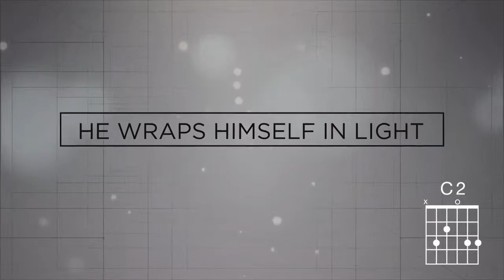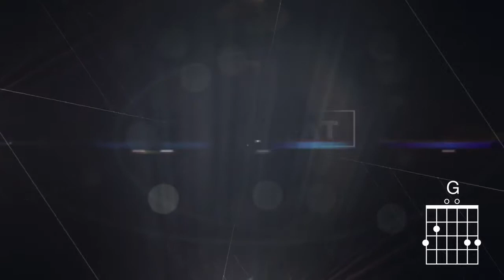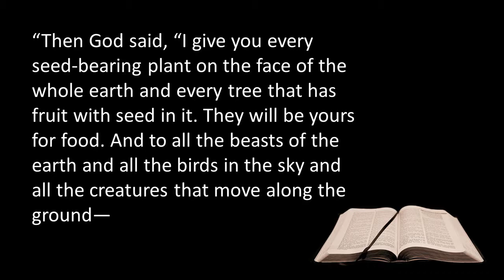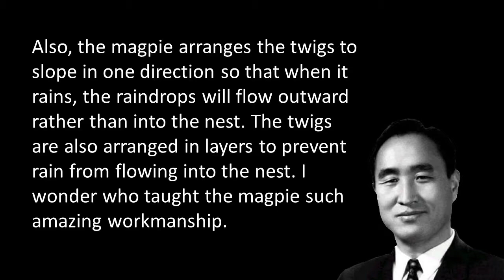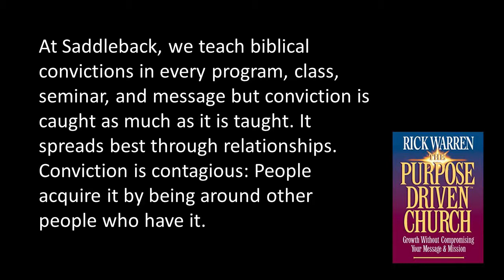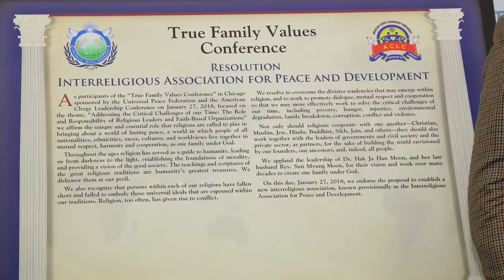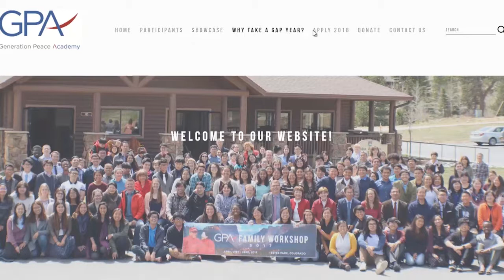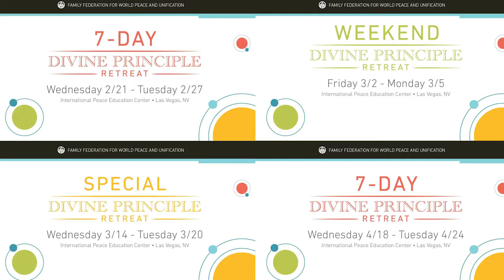Our personal Environment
Last Sunday, Pastor Mike shared about the impact our environment has on us. Having dominion over all things means being aware of who we talk to, what we watch online, the music we listen to, books and much more. In order to make our goals and determinations happen, we can show God how serious we are by making real changes in our lives.